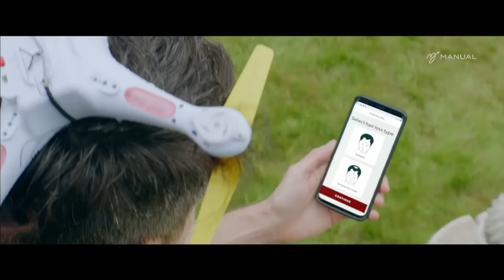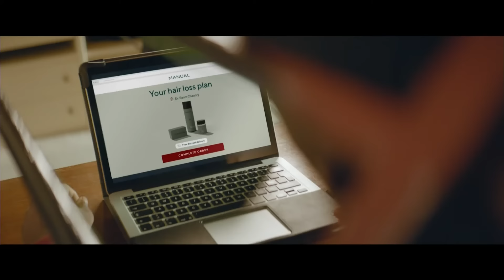Match 12 | Eklent Kaçi vs Shane Van Boening | 2021 Mosconi Cup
Match 12 of the 2021 Mosconi Cup between Eklent Kaçi and Shane Van Boening. Europe are on the march. Can the USA's vice step up?